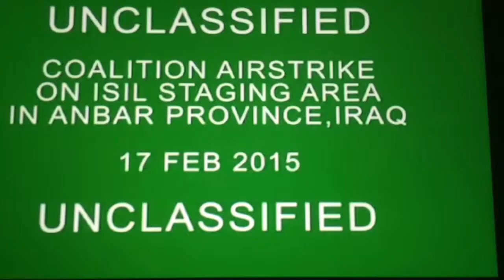13 Hours In Benghazi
My Book Commercial for the book 13 Hours In Benghazi by Mitchell Zuckoff.